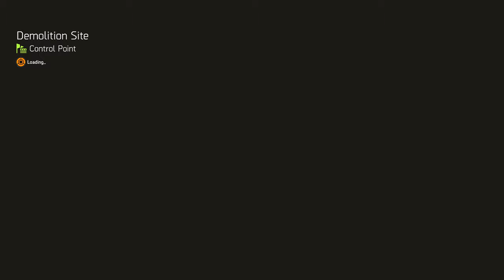Tom Clancy's The Division 2 – MLK Library Community – $7 – No Commentary